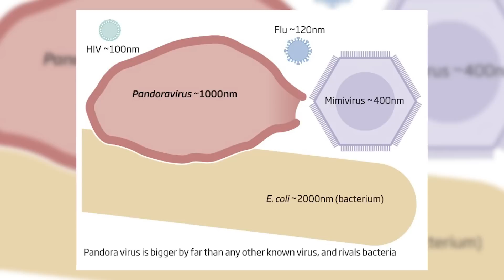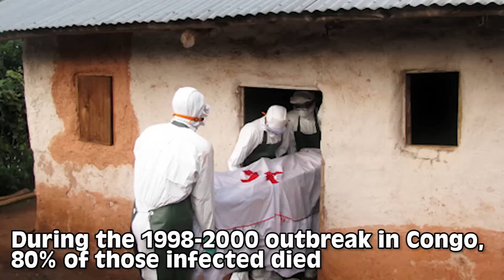Top 10 Rarest Viruses Found In Humans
There are many viruses lying dormant within the human body some of which are more common that others. These are the top 10 rarest viruses found in humans.